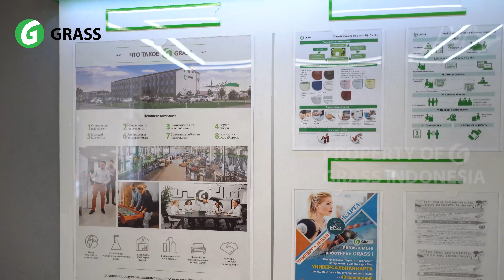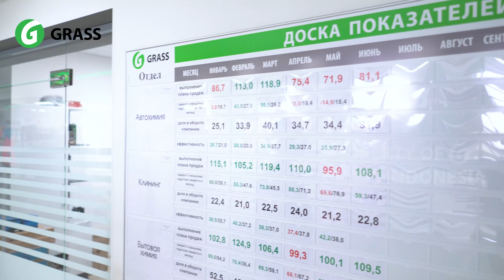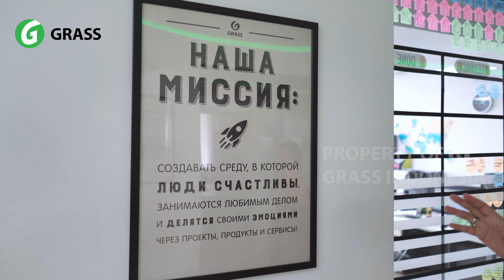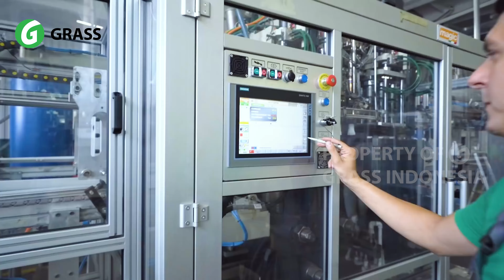LAST EPISODE 7 : INILAH HEAD OFFICE GRASS DIRUSSIA | TOUCHLESS SHAMPOO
Tertarik membuka Touchless bikewash/carwash bermitra dengan GRASS?? langsung hubungi customer service GRASS melalui link dibawah ini:
Hubungi pada jam operasional (senin-jum'at pukul 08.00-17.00)